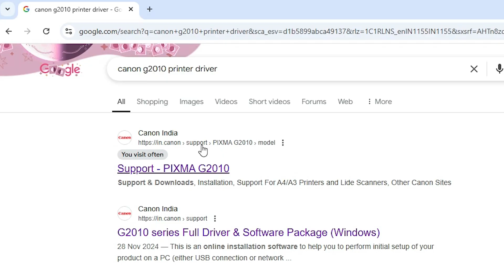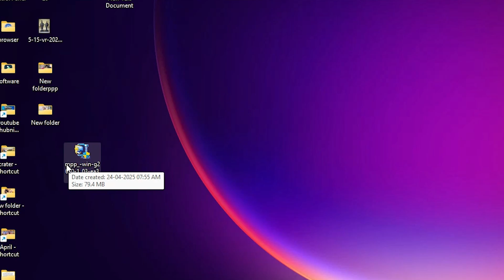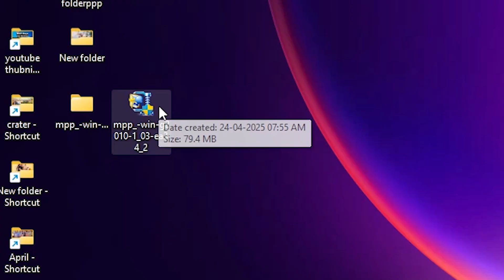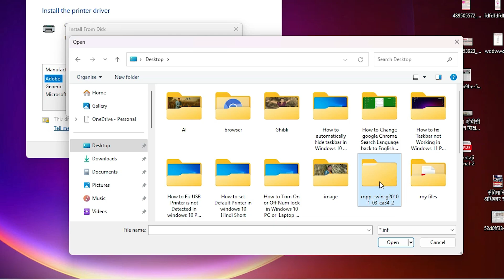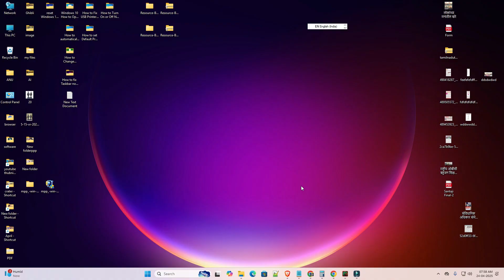How to Download & Install Canon G2010 Printer Driver in Windows 11 PC or Laptop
Get your Canon PIXMA G2010 printer ready to print, scan, and copy on your Windows 11 PC or laptop! This beginner-friendly tutorial shows you how to manually download and install the Canon G2010 printer driver using a USB connection, including steps to add the printer via Printers & Scanners when it’s not listed. Perfect for home or office use, this step-by-step guide ensures a smooth setup in minutes! 💻✨

📝 Steps to Download & Install Canon G2010 Printer Driver in Windows 11 via USB:

→ Turn OFF your Canon G2010 printer to prevent auto-detection issues.

→ Connect your PC to the internet and open a browser.

→ Visit the official Canon website (in.canon or usa.canon.com) →  Support →  Software & Drivers.

→ Search for PIXMA G2010 or select G Series →  G2010.

→ Select Windows 11 as your OS and download the G2010 series Full Driver & Software Package (file: win-g2010-1_2-n_mcd.exe, ~20.6 MB).

→ Save the file to your Downloads folder.

→ Connect the USB cable from your Canon G2010 to your PC, but keep the printer OFF.

→ Double-click the downloaded .exe file to unzip and start the setup.

→ Follow the on-screen prompts:

→ Choose your Region and Country, then click Next.

→ Accept the License Agreement by clicking Yes.

→ Select USB Connection and click Next.

→ Turn ON the printer when prompted to connect the USB cable.

→ Wait for the driver and software to install. Click Start to print a test page or Next to continue.

→ Optionally, set the G2010 as your default printer, then click Next.

→ Click Exit to complete the installation.

→ To verify or add the printer manually:

→ Click the Start button, type Printers & scanners, and click on it.

→ In Printers & scanners, click Add device.

→ If you see The printer that I want isn’t listed, click Add manually.

→ Select Add a local printer or network printer with manual settings and click Next.

→ Choose the USB port (e.g., USB001) and click Next.

→ Select Canon from the Manufacturer list, then Canon G2010 series (or click Have Disk and browse to the driver folder if needed).

→ Follow prompts to complete the setup and print a test page.

Complete Guide: Covers driver download, USB installation, and manual setup when the printer isn’t listed!
Beginner-Friendly: Clear visuals and simple steps for all users.
Quick Setup: Get your Canon G2010 ready in under 10 minutes!

Got your Canon G2010 installed? Share your setup in the comments!
Facing issues with “printer not listed”? Drop your questions below – we’ll help!

✅ Like this video if it helped you set up your printer!
✅ Share with friends setting up their Canon G2010 on Windows 11!